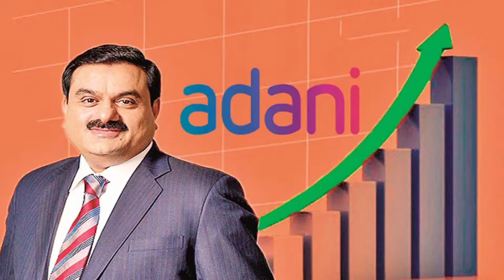Recently Gautam Adani become Asian 2nd Richest man After Zong Shanshan.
Gautam Adani becomes Asia’s 2nd richest man with $67 billion net worth
Gautam Adani’s net worth stands at $67.6 billion, making him the second richest Asian and the 14th richest businessman in the world, according to the Bloomberg Billionaires Index.

Adani Group founder and chairman Gautam Adani has now become the second richest man in Asia after overtaking China’s Zhong Shanshan.

Gautam Adani now remains just a spot behind Reliance Industries Limited (RIL) chief Mukesh Ambani, who is Asia’s richest man with a net worth of just above $76 billion. On the Bloomberg Billionaires Index, Mukesh Ambani is currently on the 13th spot, just a place above Gautam Adani.